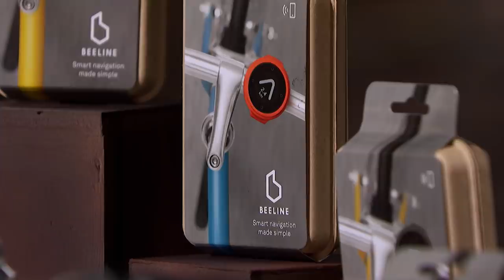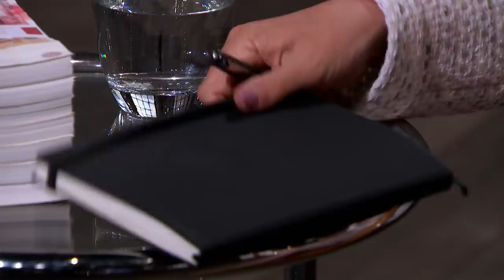"On Your Bike!" | Dragons' Den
Co founders, Tom Putnam and Mark Jenner, are on a mission to make cycling safer with their GPS tracking device, Beeline Velo. Will they convince the dragons or will they be making a beeline for the exit?